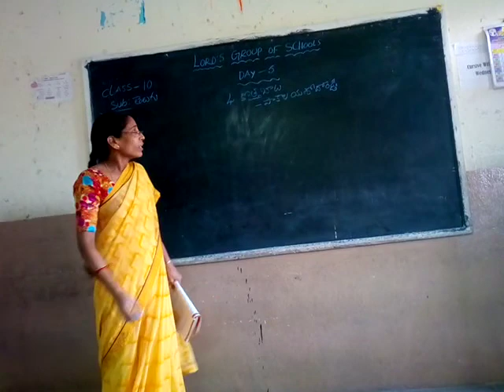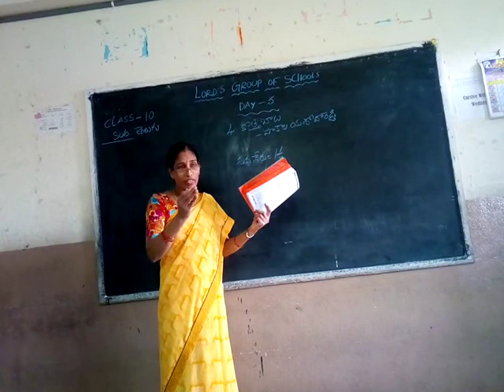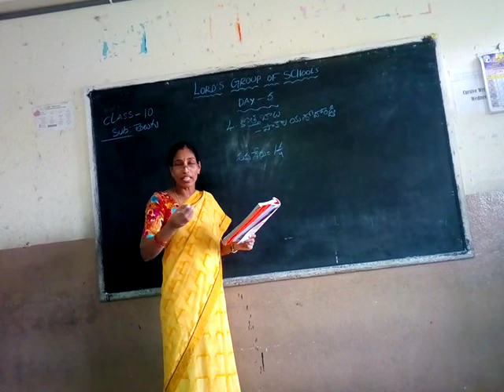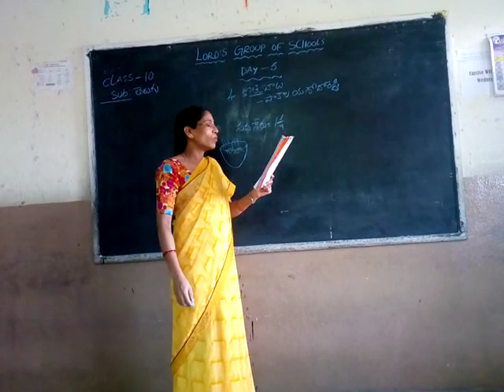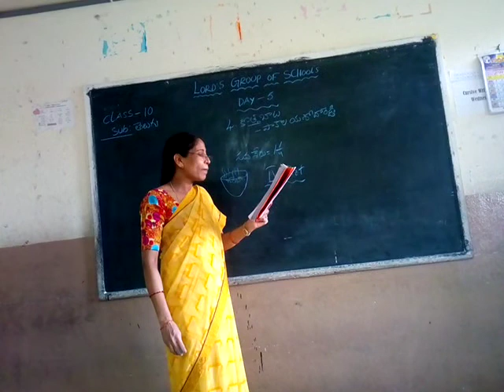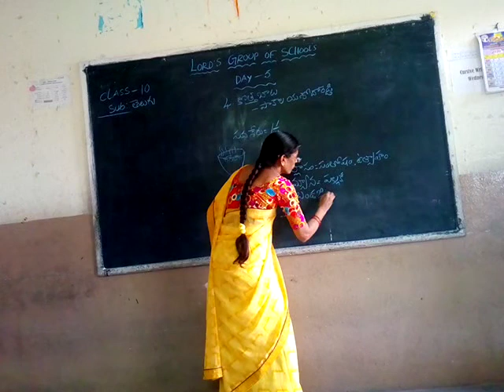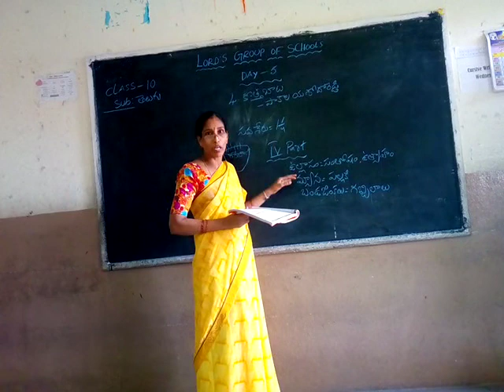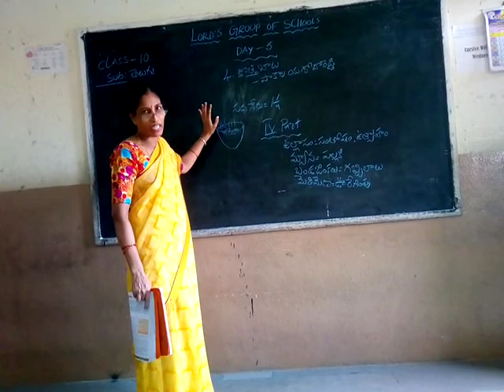Telugu Class X Day 5